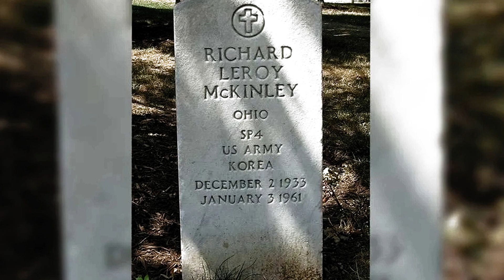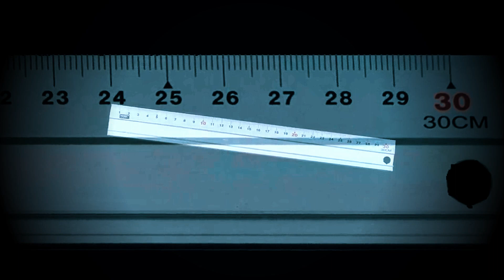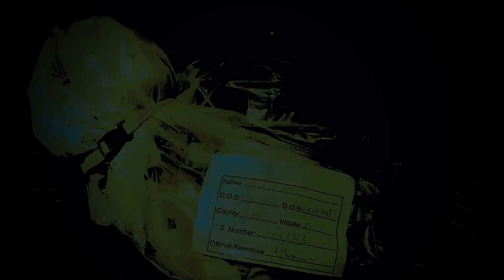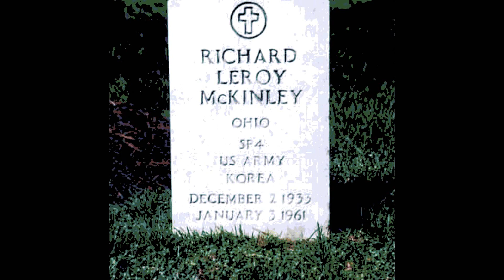La Tomba più Pericolosa del Mondo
Si trova nel cimitero nazionale di Arlington , in Virginia, ed è probabilmente la tomba più pericolosa del mondo. E' quella che racchiude i resti dello specialista di quarta classe Richard McKinley , morto il 3 gennaio 1961.